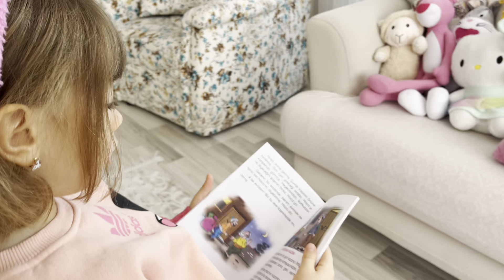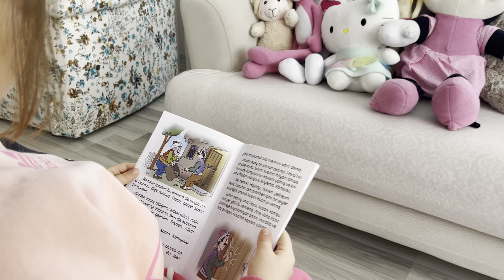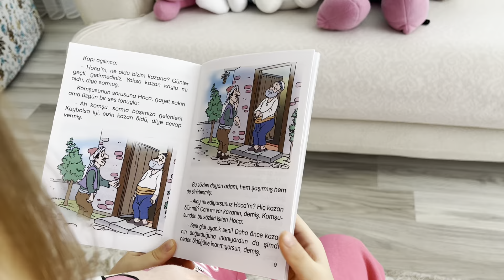Lara evcilik videosu. Bebeklerine kitap okuyor. Barbie, bugs bunny, pembe panter, hello kitty oyunca